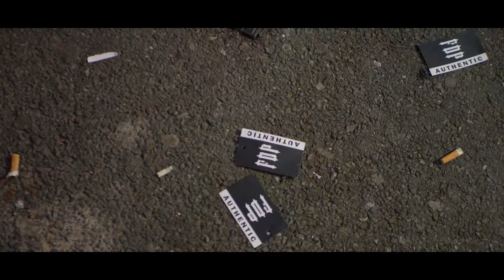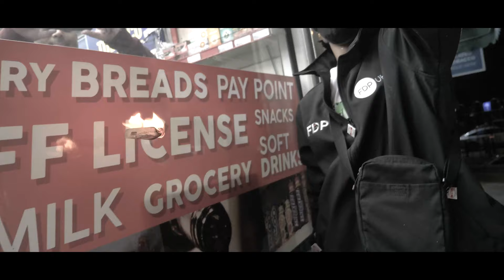YACKBOY REIDY - NI HAO [OFFICIAL VISUALIZER]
FREE REIDY!
FREE REIDY!
FREE REIDY!